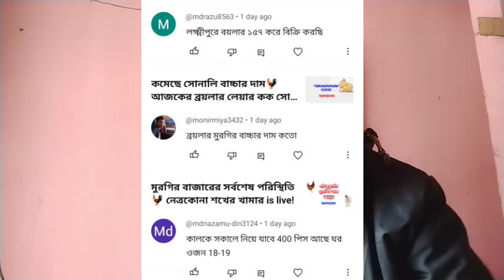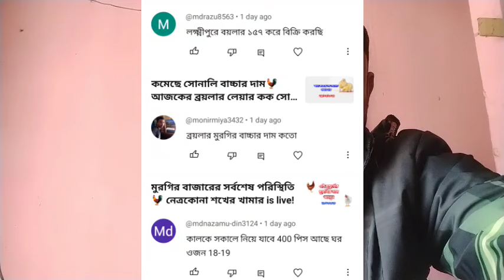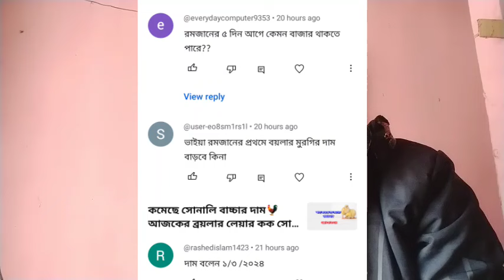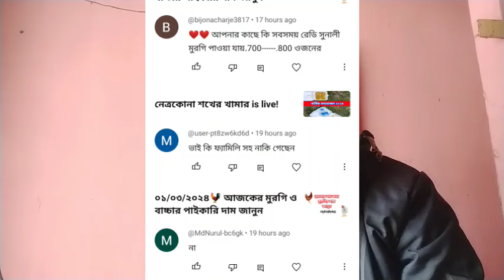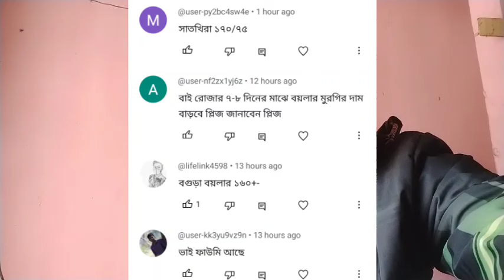আজকের মুরগি ও ব্রয়লার কক লেয়ার সোনালী দেশি, টাইগার তিতির ফাওমি মুরগির বাচ্চার দাম কত জেনে নিন